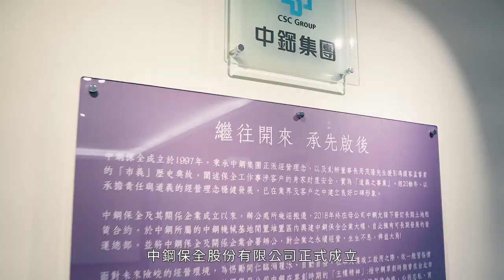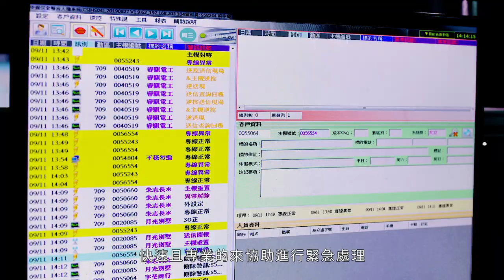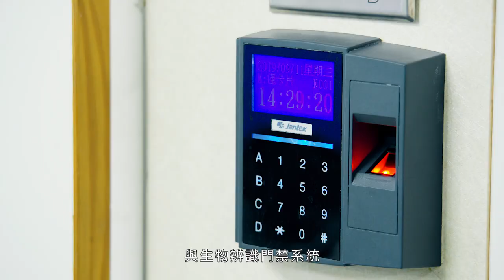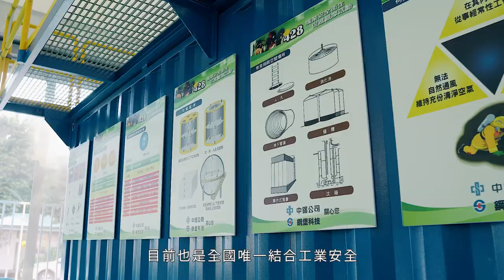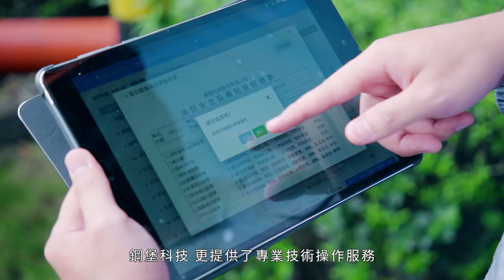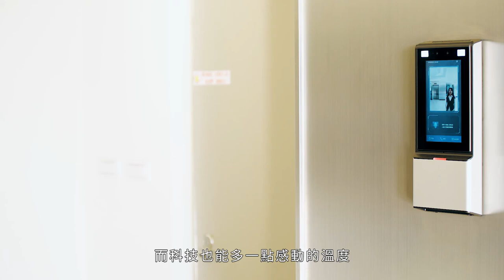【中鋼保全】形象影片(完整版)